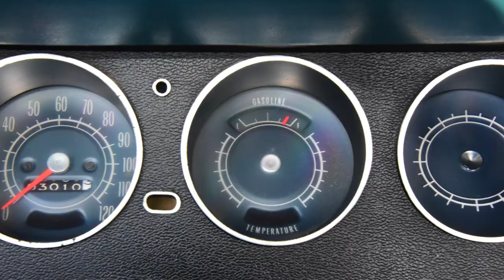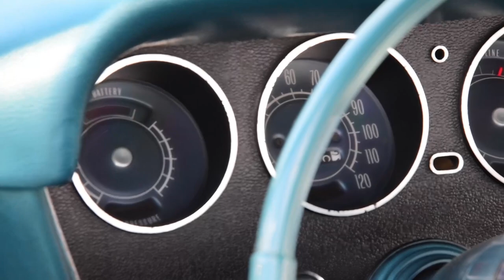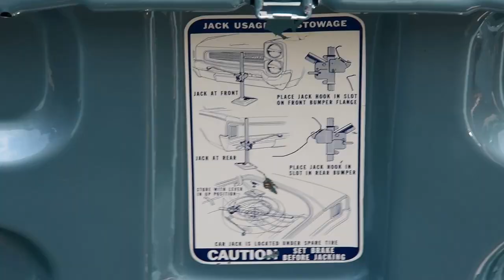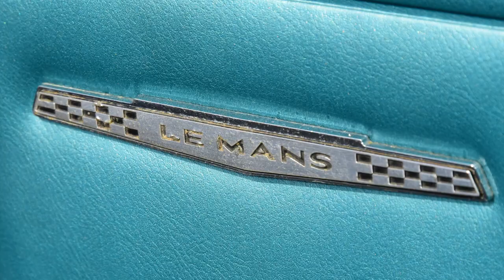1966 Pontiac LeMans: Regular Car Reviews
This week on Regular Car Reviews, we take one of the most iconic cars of the 1960s for a drive – on a closed track! Yes, RCR has finally gotten access to a closed track, but not for an expensive performance car. No, we go all out with the 1966  Pontiac LeMans. Learn all about the history of this car, and watch this great big land boat in action on the track, as we take you along for a test drive. All this and more in our review of the 1966 Pontiac LeMans!